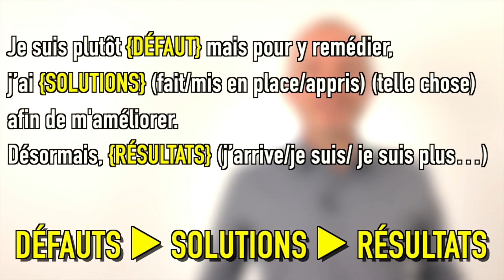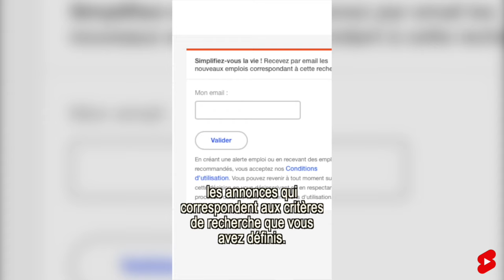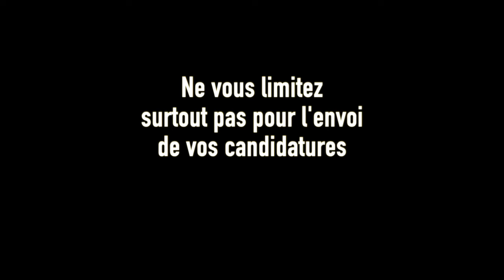DÉFAUTS EN ENTRETIEN D’EMBAUCHE : 7 EXEMPLES DE RÉPONSES - Transformez vos faiblesses en forces !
Découvrez dans cette vidéo exclusive comment maîtriser l'art de l'entretien d'embauche en transformant adroitement vos défauts en qualités. Naviguez à travers des stratégies éprouvées et des exemples concrets pour préparer vos réponses aux questions les plus redoutées par les candidats. Que vous soyez souvent perçu comme têtu, bavard, impatient, autoritaire, nerveux, manquant de confiance ou timide, cette vidéo vous offre une feuille de route claire pour présenter vos traits de caractère sous un jour positif, tout en restant authentique et sincère.

Au programme :

Stratégies pour identifier et sélectionner des "défauts" à présenter en entretien.
Structure de réponse efficace : Défaut, Solution, Résultat.
7 exemples de défauts courants et comment les transformer en atouts.
Conseils pour augmenter votre confiance en entretien et démontrer votre valeur ajoutée en tant que candidat.
Astuces personnelles pour optimiser votre recherche d'emploi et positionner votre profil professionnel.
Transformez votre entretien d'embauche en opportunité avec nos conseils experts pour faire de vos défauts apparents des qualités recherchées par les recruteurs. Que vous visiez votre premier emploi, une reconversion professionnelle ou une montée en grade, cette vidéo est le guide incontournable pour vous préparer à réussir.

Chapitrage
(00:59) Défaut 1
(01:53) Défaut 2
(02:20) Défaut 3
(03:12) Défaut 4
(03:40) Défaut 5
(04:34) Défaut 6
(05:29) Défaut 7